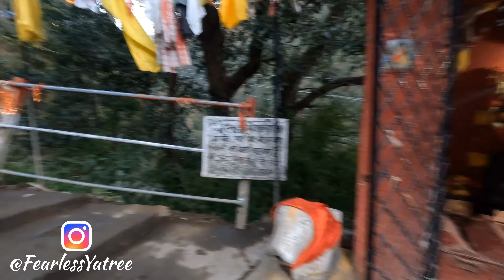Day-2 Trekking | Delhi To Kedarnath Dham | By Bike | Gaurikund | Vlog No-54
Day-2 Trekking|  Delhi To Kedarnath Dham | By Bike | Delhi To Kedarnath 2023 | Gaurikund | Vlog No-54
1.Kedarnath (about 3,400 m high) is approachable on foot (16 km) from Gaurikund (about 2,900 m high), which is connected by road to Rishikesh and other important hill stations of Garhwal and Kumaon region.
Pony's Shelter near to kedarnath ji temple.
There will be plenty of people on the side ways asking you, if you need a mule, as soon as you start walking. However, it's always best to book in that office because the mules which they give are in good health and strong. The going rates for a mule in 2011 were ₹400–700. Porters (pitthus in local language) are also available to carry your luggage up to Kedarnath and leave you free to walk up lighter. They can deliver to your hotel directly or walk with you. Older or lazy people take the doli, which is carried by 4 hired people.
Once you start from Gaurikund, there is a concrete road to walk on and there is a small shop for every 200 m where you can get some tea, chocolates, biscuits, Maggi noodles etc. After 7 km, you will reach a place called Rambara. Most pilgrims take a break here and eat some food and then resume the journey towards Kedarnat
2. Gauri Kund is a Hindu pilgrimage site and base camp for trek to Kedarnath Temple, in Uttarakhand, India.It is situated at an altitude of 6502 feet above mean sea level in the Garhwal Himalayas. Anekadhangavadeswarar is revered in the 7th century Tamil Saiva canonical work, the Tevaram, written by Tamil saint poets known as the nayanars and classified as Paadal Petra Sthalam, the 275 temples reverred in the canon.
For more updates Follow:
Gadget I Use -
1. IPhone
2. Hero go Pro 11